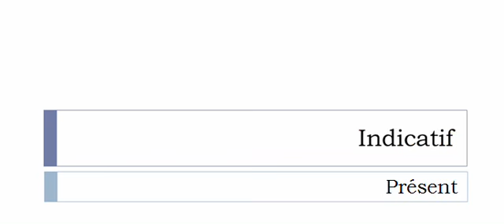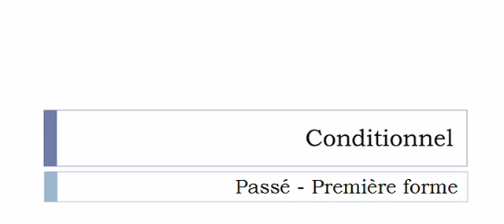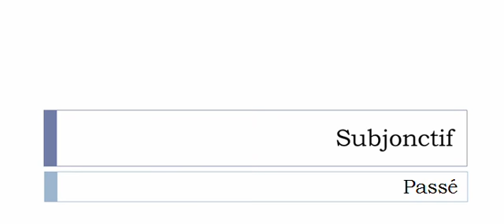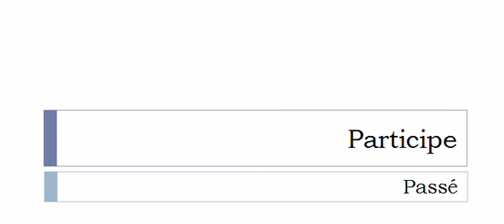French conjugation = Revigorer